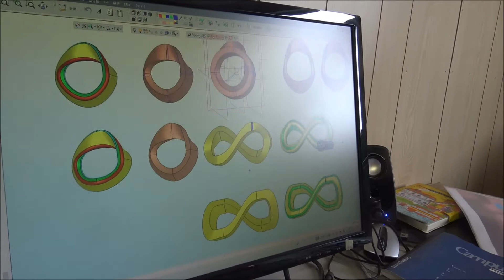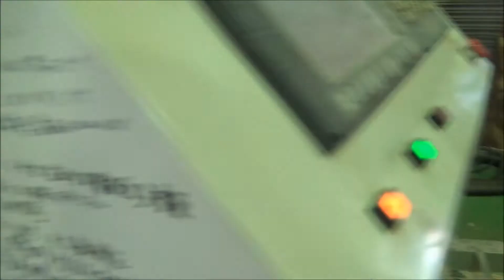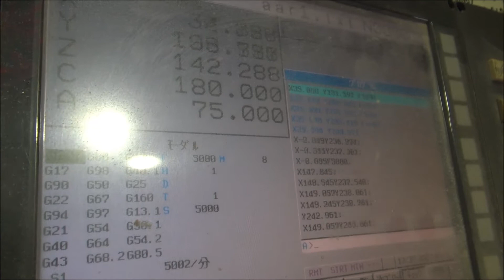2021 10 01 メビウス 8の字リング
メビウスの帯を木彫で挑戦    無限ループ
NC加工時間は7時間30分　　マテリアル　　ケヤキ8寸柱材の端材